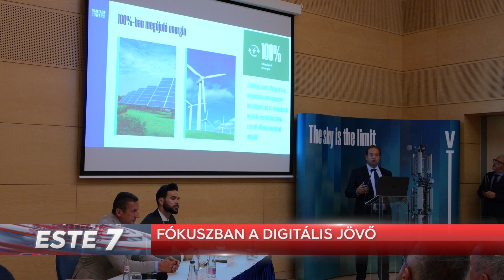Fókuszban a digitális jövő - Debrecenben fejleszt a Vantage Towers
A Vantage Towers zöldüzemű infokommunikációs tornyokkal, DAS rendszerekkel és elektromos autótöltő hálózattal járul hozzá Kelet-Magyarország, így Debrecen digitális infrastruktúrájának korszerűsítéséhez – hangozott el a keddi szakmai konferencián a Kölcsey Központban.